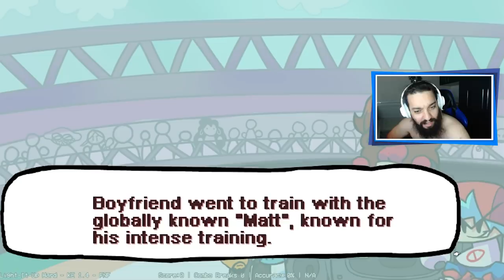O MOD MAIS RÁPIDO DE TODOS! 🤬 | Friday Night Funkin': VS Matt [Parte 1]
[ MEU SETUP ]

2 Memórias Corsair Vengeance LPX, 8GB, 2400MHz, DDR4, CL16

[ CRÉDITOS ]